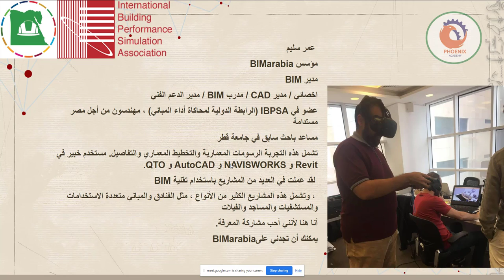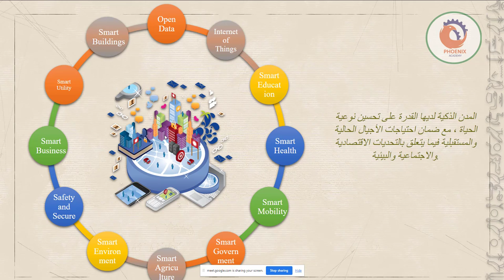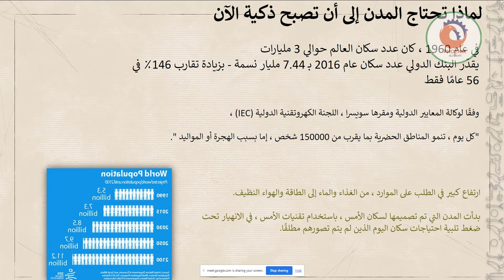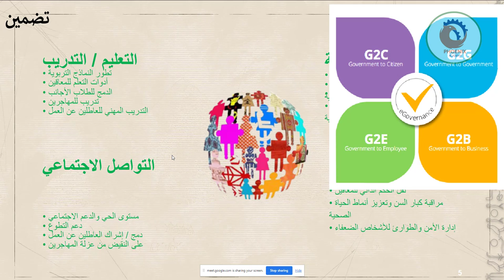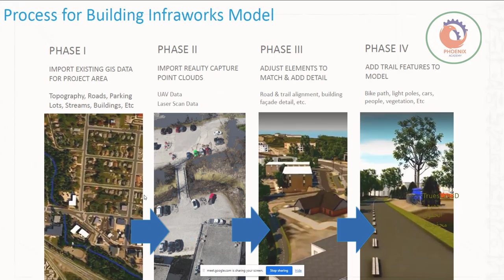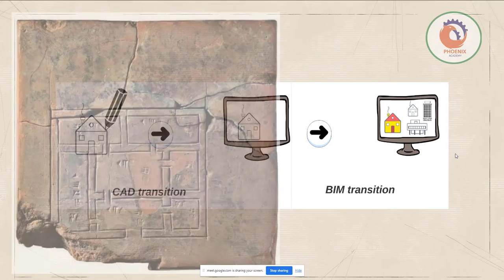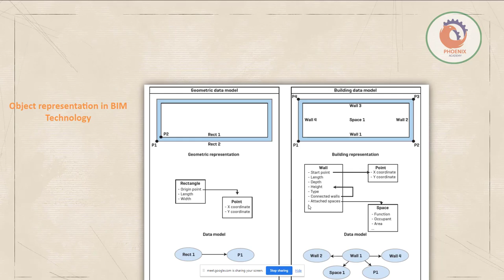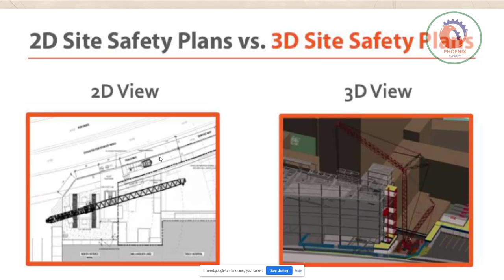المدن الذكية و البيم